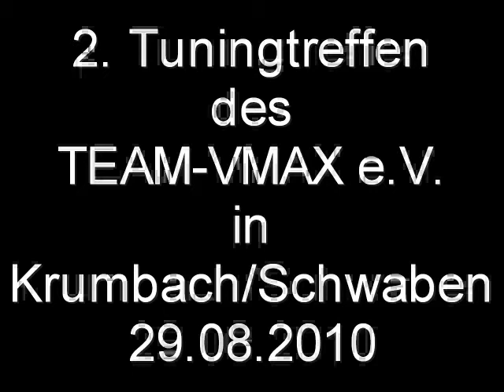2.Tuningtreffen des TEAM-VMAX e.V. 29.08.2010 Teil4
2.Tuningtreffen des TEAM-VMAX e.V. in Krumbach/Schwaben 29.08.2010 Teil4